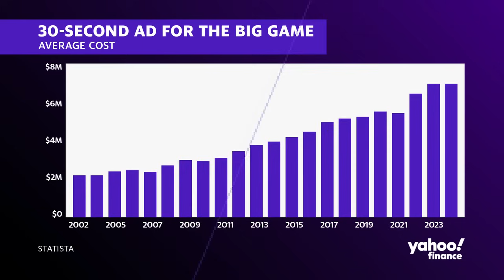Super Bowl Ads: You have to give Verizon 'props' for Beyonce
The Kansas City Chiefs emerged victorious in Super Bowl LVIII, while Sunday's highly anticipated commercials also captured the attention of the over 113 million viewers tuning in to the Big Game. With brands paying up to $7 million for a 30-second slot, expectations were high for creative and impactful ads.
University of Michigan Professor Marcus Collins and Mekanism Co-Founder and CEO Jason Harris join Yahoo Finance Live to discuss whether this year's Super Bowl ads lived up to the hype.
Harris notes many brands followed a "playbook" of cramming in celebrities and humor before briefly featuring the brand. He felt the star-studded T-Mobile (TMUS) ad failed to effectively communicate the brand message, saying "the brand gets lost" in the commercial.
Collins argues it's becoming "increasingly difficult" for brands to craft worthwhile Super Bowl ads. Social scrutiny discourages risks and limits creativity forcing brands to play it safe to avoid backlash. However, he praised State Farm's ad for "[landing] the brand's point of view".
Verizon maintains a 10% stake in Yahoo.